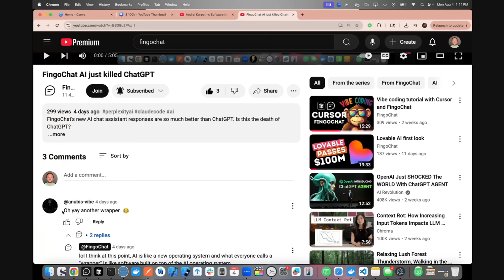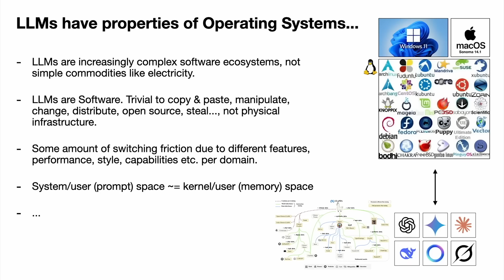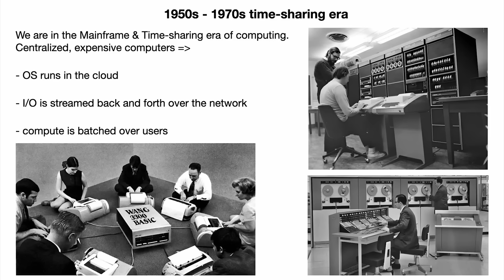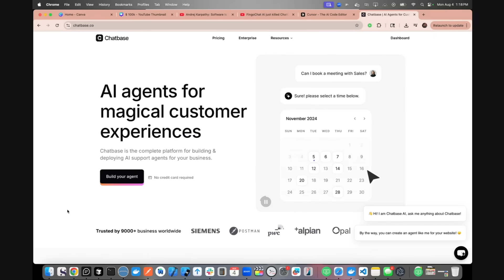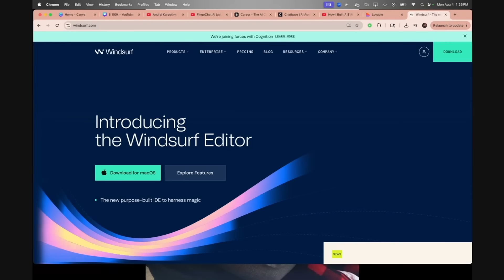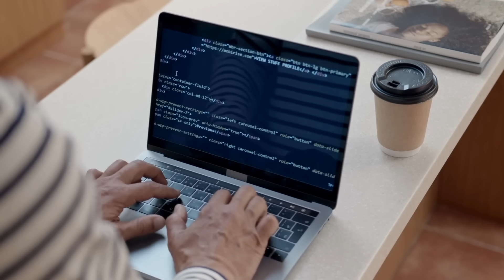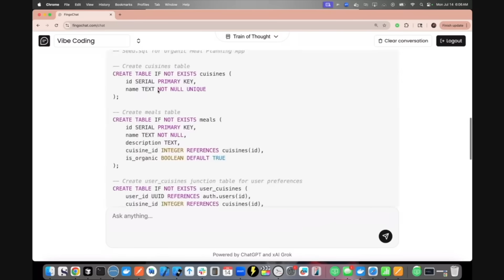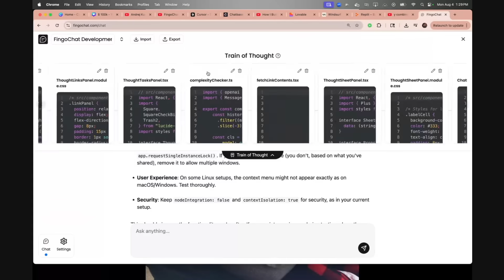“ChatGPT is Windows now…” - Sam Altman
Sam Altman of OpenAI recently indicated that AI should be considered an operating system that you build apps on top of.